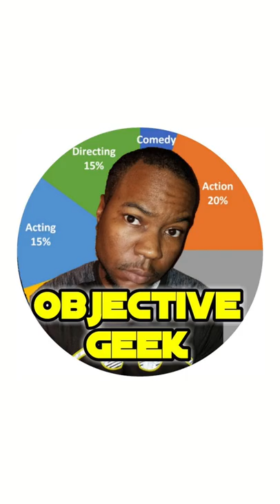who is the BEST sibling duo in COMBAT? 🔥🍃 🌊⛰️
So of all the siblings in Avatar, which of them is the best at combat? The Bloodbenders? The Masters of Chaos? How about the Firelord and the Grand Lotus? Tell me who YOU think would come out on top.

Get yourself a Team Avatar shirt in the style of the classic Fab Four design

United States

CREDITS

MUSIC

BIBLIOGRAPHY

• The Rise of Kyoshi
• The Shadow of Kyoshi